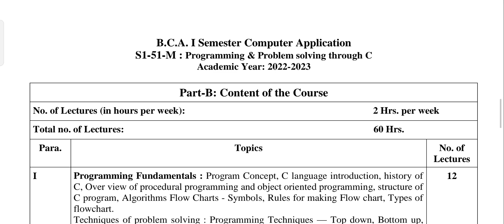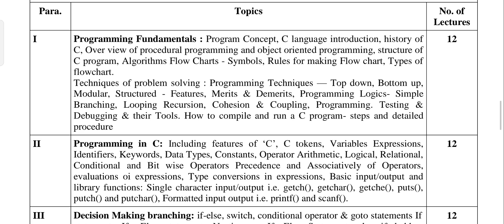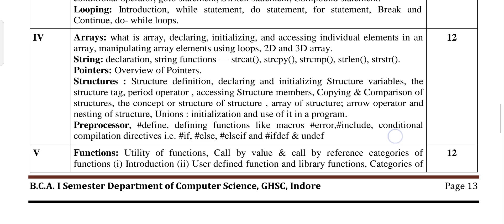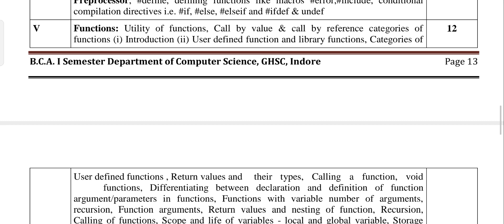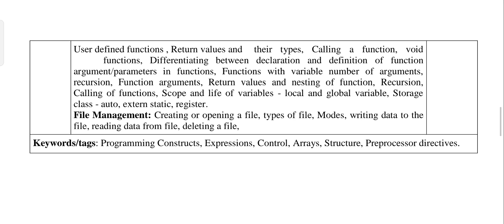BCA I programming and problem solving through c important topics